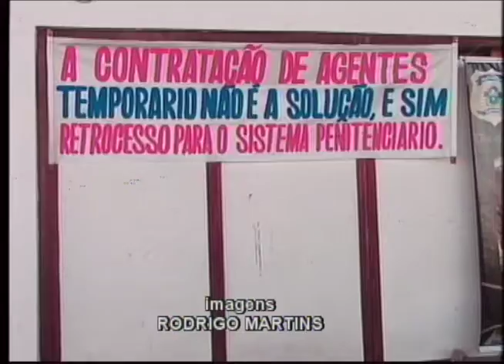Justiça proibiu a paralisação dos agentes penitenciários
A greve dos agentes penitenciários, que estava prevista para começar ontem, foi suspensa. A justiça proibiu a paralisação e estabeleceu multa no caso de descumprimento.

Repórter: Valéria Félix
Cinegrafista: Rodrigo Martins
Edição de imagens: Fábio Izaías